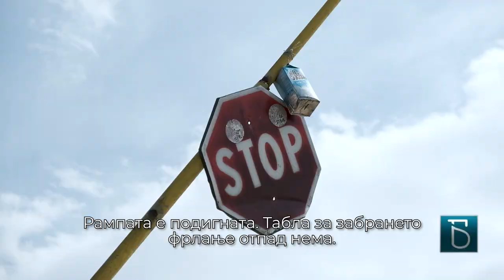Неконтролирани депонии од властите ги трујат водите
Неконтролираните депонии од властите ги трујат водите во строго заштитетни подрачја. Индустриската депонија на поранешен Југохром не е отстранета, а содржи канцероген хром кој им се заканува на жителите во околните села и на изворот Рашче. Депониите на Лепенец се веднаш до бунарите кои со вода го снабдуваат Скопје. Исцедокот од Вардариште загадува и после седум години од затворањето. Гледајте „Разбистри сè'“.